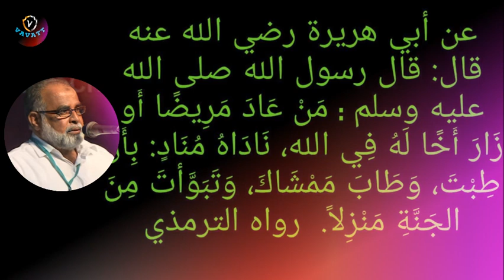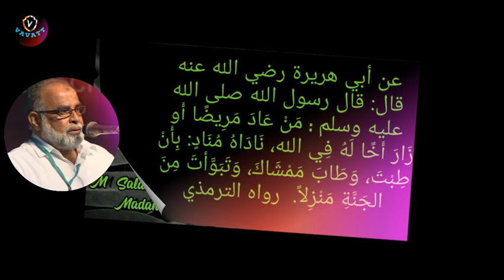M Salahudheen Madani രോഗ സന്ദർശനം:സ്വർഗ്ഗത്തിൽ ഒരു ഭവനം ഒരുങ്ങുന്നു